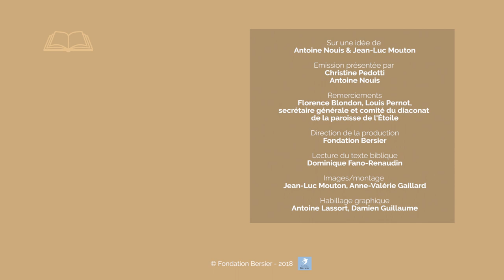Marie rend visite à Elisabeth Luc 1, 39-45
Le pasteur Antoine Nouis reçoit Christine Pedotti, écrivain, journaliste et directrice de la rédaction de Témoignage chrétien, pour discuter de Luc 1, 39-45.
Allez directement aux chapitres :
00:07 Lecture de Luc 1, 39-45
00:51 Commentaires du texte biblique :
            02:33 Le tressaillement et la danse
            04:58 Elisabeth la prophétesse
            08:51 Le cri d'Elisabeth